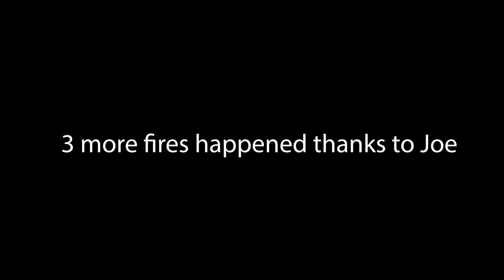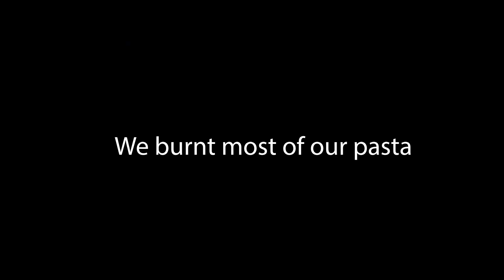Overcooked with Andrew and Joe!!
Joe and I play Overcooked All You Can Eat for our first time together. Hopefully you all enjoy it.